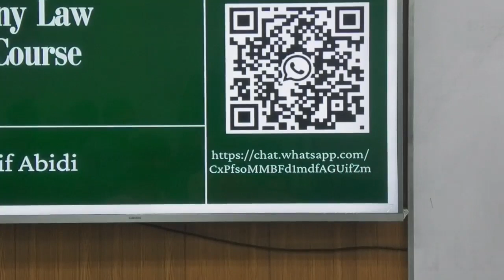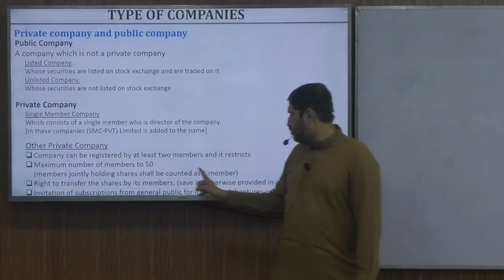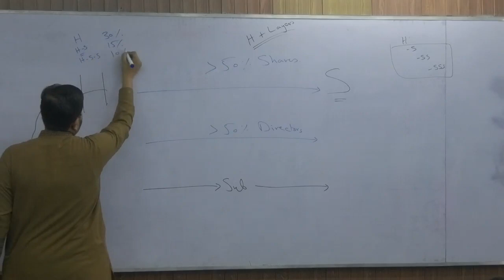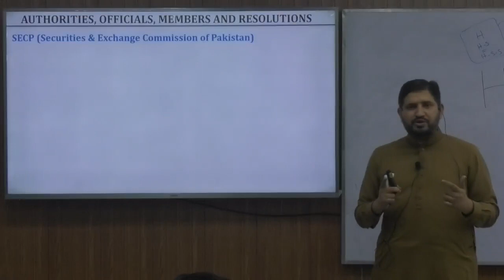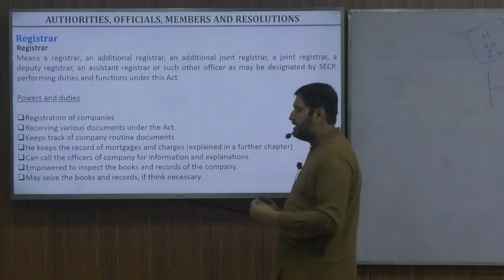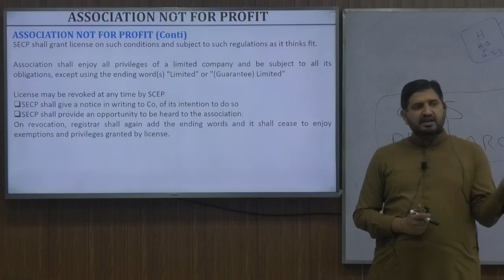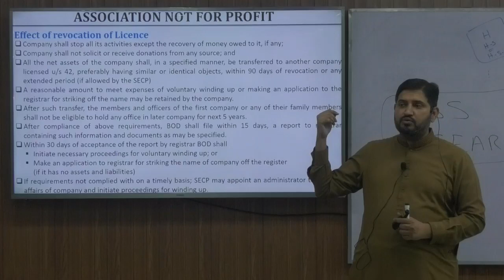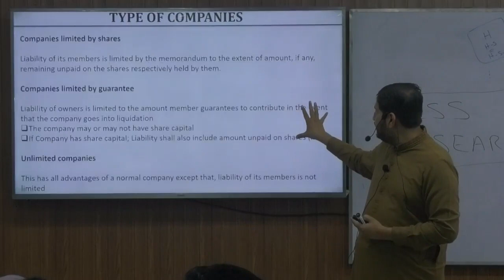(CAF 07) C LAW CRASH COURSE DAY 2 CH # 1 Complete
Dear Students
You can access complete playlist of this course from below given link:
CLAW Crash Course Playlist link